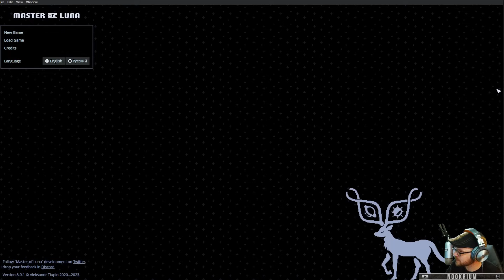Master of Luna - (HOMM & Master of Magic Style Fantasy Strategy Game)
Master of Luna is a turn-based strategy game where you take the role of a half-forgotten deity seeking to regain their former power. It features powerful magic, tactical battles, city building, sweet pixel art and a calm melancholic atmosphere.